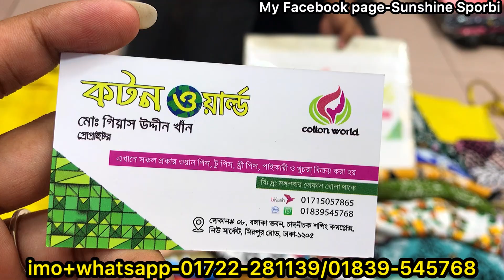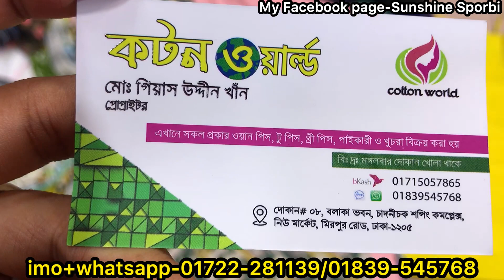350 tk ladies alex shirt/tops collection in wholesale price || সস্তায় কিউট কিউট শার্ট/টপস/কুর্তি